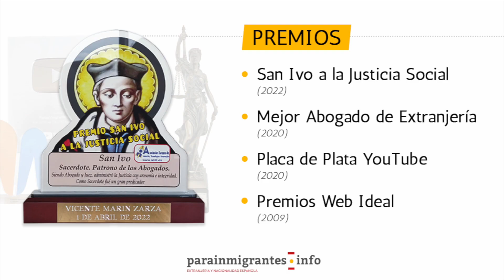⏱ Error en la Notificación de Extranjería - [Parainmigrantes al minuto] ⏱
⏱ Hoy en Parainmigrantes Al Minuto, resolvemos la duda de Mat: ​🤔 "Me han dado una tarjeta de residencia no lucrativa de 3 años, ¿existe una tarjeta de 3 años o se han equivocado?" ✅ ¡Respondemos!